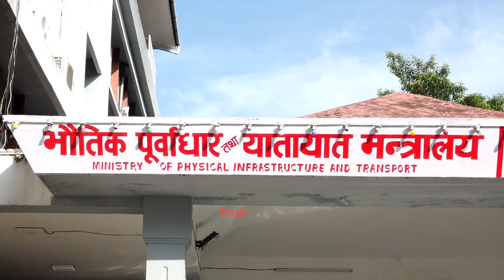दशैं अघी खुल्छ त बिपी राजमार्ग ? के छ देशभरी सडकको अवस्था ?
भौतिक तथा पुर्वाधार मन्त्रालयले बिहीवार पत्रकार सम्मेलन गरेर देश भरिका सडकको अवस्था बारेमा जानकारी दिएको छ ।
यस च्यानल मा रहेका  Video Download गरी अन्य Channel मा upload गरेको पाएमा प्रचालित